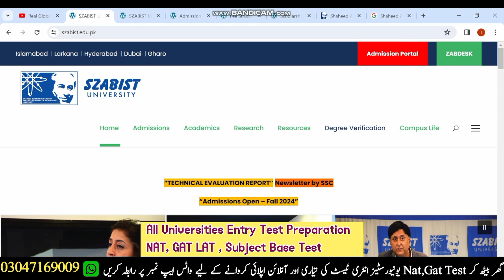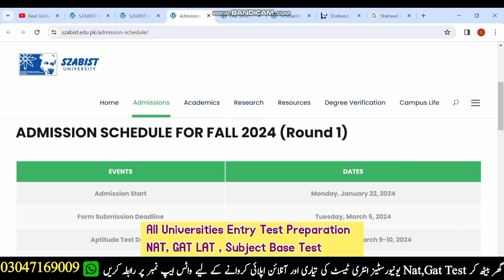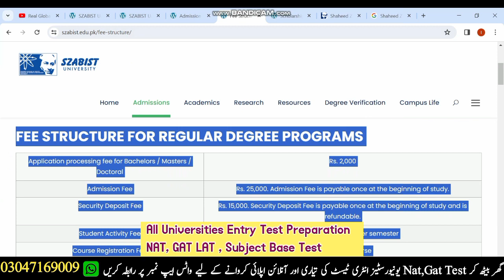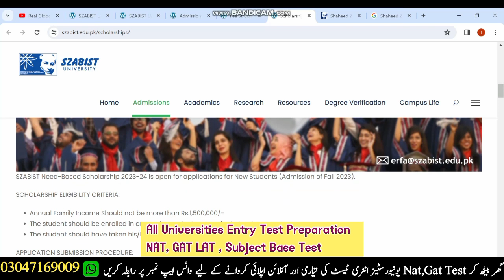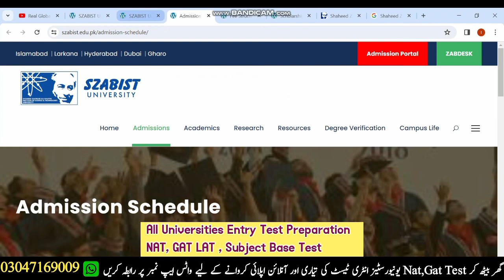SZABIST | SZABIST spring admissions 2024 | Shaheed zulfiqar ali bhutto institute of science